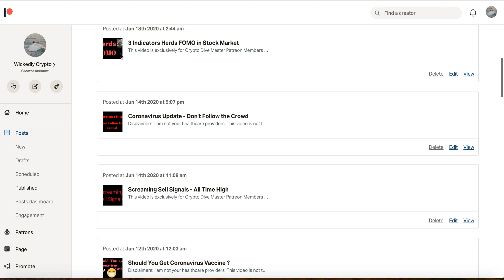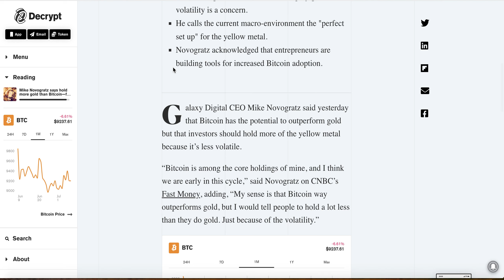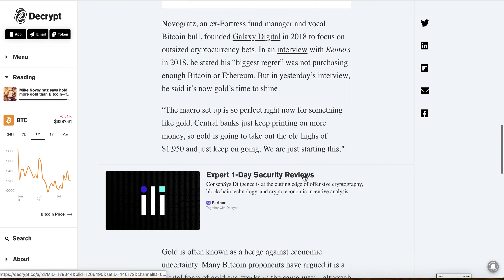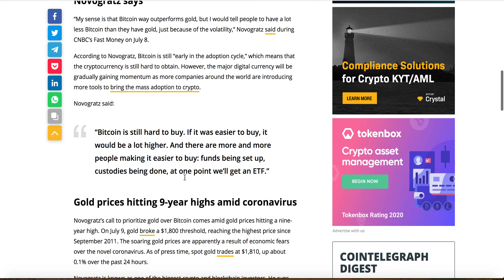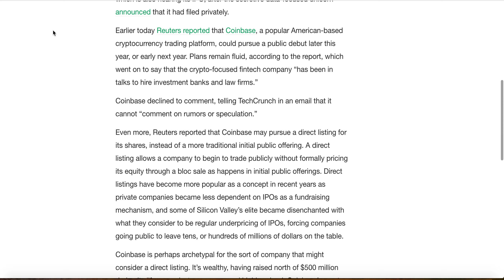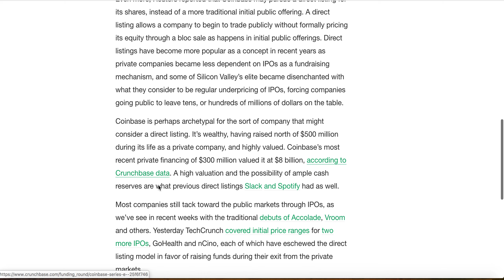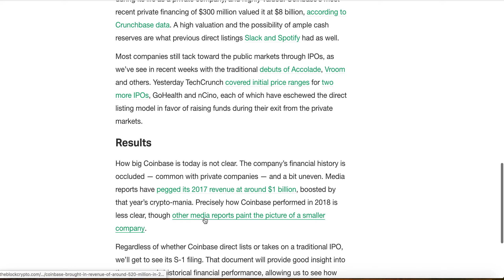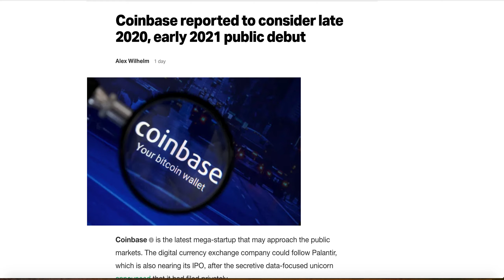Mike Novogratz buys Gold not Bitcoin | Coinbase IPO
Warning: Not all Bitcoin ETF are created Equal, Bitcoin Short Squeeze, Bitcoin Hard Fork

Bitcoin
37iVjm3X4MqC4wKg3vVVeLrNPTvpijtV9t

0x0c2e50bd4CcC5632aa09DDb6b07ec6c04057Fb2c

Litecoin
LWPi44jntGu9Wi7XpXMoFjkky31j7F1ys5

NEO/NEP5 Token
AbgzecWT2pnBhSha1UAm3qMq4ru7tZzSqY

EOS Account
wickedcrypto

I am not your financial advisor, please use your due diligence. I am not responsible for any financial loss. I am not a health expert, if you have question or concern about the current epidemics, please consult your healthcare providers